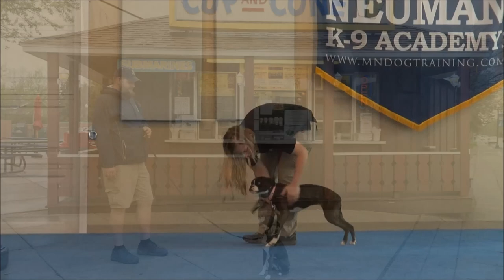Emma (Miniature Boxer) Puppy Camp Dog Training Video Demonstration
Emma (Miniature Boxer) graduated from the dog training boot camp at Neuman K-9 Academy. This program included obedience commands to sit, stay, heel or walk on a loose leash, come when called, proper etiquette, no jumping up, meeting and greeting people under control, and running on a treadmill.

Our dog training camp provides programs for Miniature Boxers such as boot camp, obedience training, and puppy camp.